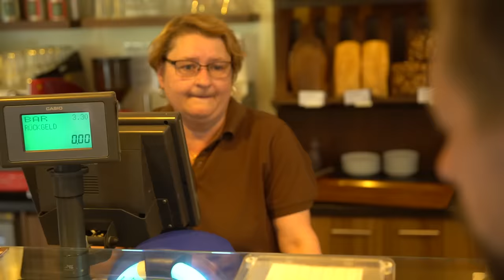Berliner Großfamilien: Klaas im sozialen Brennpunkt | Late Night Berlin | ProSieben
Auf den Spuren des Abou-Chaker-Clans hat Klaas sich und das Drehteam in große Gefahr begeben. Waffen, Drogen, dunkle Machenschaften - LNBTV deckt auf!